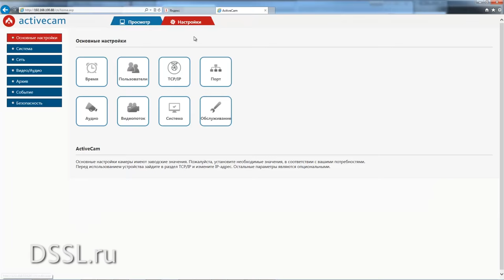Камера наблюдения ActiveCam AC-D3141IR1 Разрешением 4 мегапикселя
Камера наблюдения  ActiveCam AC D341IR1 снимает с максимальным разрешением 4 мегапикселя, есть возможность подключить флеш-архив. Остальные подробности в нашем видеоролике.